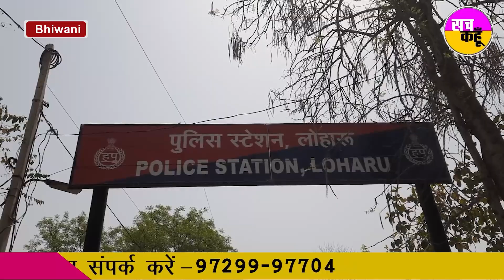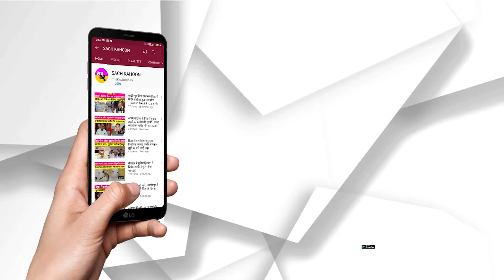राजस्थान से आई बारात के तीन लड़कों के साथ भयानक हादसा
- गर्मी दूर भगाने तालाब में नहाने उतरे और डूब गए